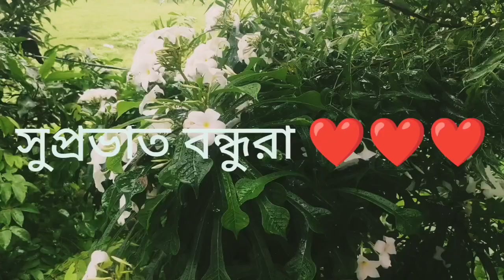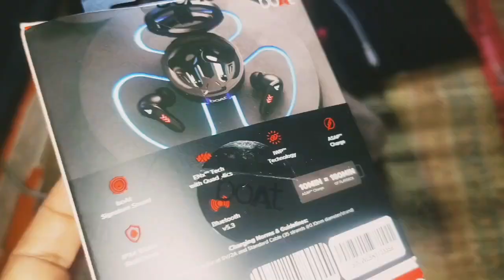শিয়ালের সাথে আমার বিয়ে 🤣🤣🤣 @woderinsukla5782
আমি ওন্ডারিং শুক্লা প্রতিনিয়ত যা আমার জীবনে বা আমি যা করি সেগুলো নিজস্ব কন্টেন্ট ইউজ করার চেষ্টা করি, কিছু ভুল মানুষ মাত্রই হয়ে যায়, জীবনটা খুব আনন্দ করে
 বা চার , তাই প্রত্যেকটা মুহূর্ত চেষ্টা করি প্রচন্ড আনন্দ, পশ্চিমবঙ্গে খুব বৃষ্টি হচ্ছে খুব এনজয় করছি, সারাদিন ফ্যামিলির সাথে বিভিন্ন রান্নাবান্না করে খেয়েছি, আমার ব্লগ গুলো দেখার অনুরোধ রইল, ❤️